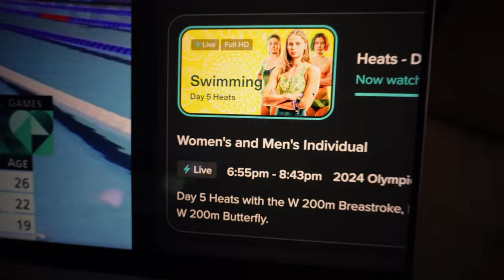living in sydney vlog | watching olympics, morning stretch, playing oztag, shopping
its been a while since a regular week in my life vlog .. sorry about the delay, i've been busy helping with the cafe past two weeks so keep your eyes peeled for cafe content in the coming month 👀

super excited to get back into filming my life! hope you guys enjoy x

also i swear we can cook stuff other than steak.. will show next time!

p.s been filming snippets of my life on tiktok so follow me there for more frequent uploads : )